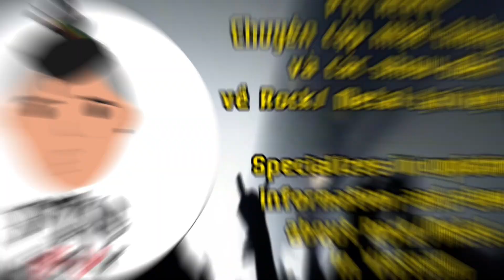CROSSDOWN - “Parade To Armageddon” live at X-Metal : Roaring Supreme | 7/8/2024